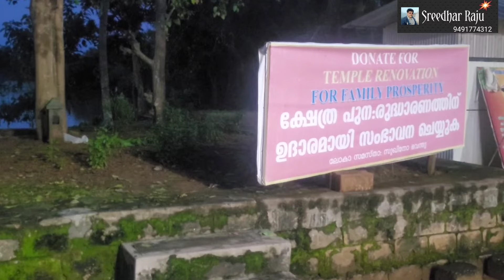66 Divya desam/Sri Uyyavantha Perumal temple/THIRUVITHUVAKODU/108 Divya desam/Sreedhar Raju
ఈ video లో మనం కేరళ రాష్ట్రంలోని పాలక్కడు జిల్లాలో గల thiruvithuvakodu ప్రాంతంలోని ఉయ్యువంత పెరుమాల్ ఆలయాన్ని చూస్తాము.
ఈ ఆలయము పవిత్ర భారత పూజ నది ఒడ్డున కలదు.
ఈ ఆలయము ఆళ్వార్ల యొక్క పవిత్ర శ్లోకాలచే కీర్తించబడి108 వైష్ణవ దివ్యదేశాలలో66 వ దివ్యదేశం గా గుర్తింపు పొందినది.
ఈ ఆలయము లోని మహా విష్ణువు ని ఉయ్యావంత పెరుమాళ్ అని,లక్ష్మీదేవి ని vithuvakotti అమ్మవారు అని పిలుస్తున్నారు.
ఈ ఆలయ పవిత్ర కొనేరుని చక్రతీర్థం అని,ఈ ఆలయ విమానాన్ని తత్వ కాంచన విమానం అంటారు.
కులశేఖర ఆళ్వార్ యొక్క శ్లోకాలచే ఈ ఆలయము గౌరవించబడినది.
ఈ ఆలయము కేరళలోని trissure నగరము నుండి సుమారు35km దూరంలోనూ మరియు pattambi పట్టణం నుండి సుమారు 21 km దూరంలోనూ కలడబు.